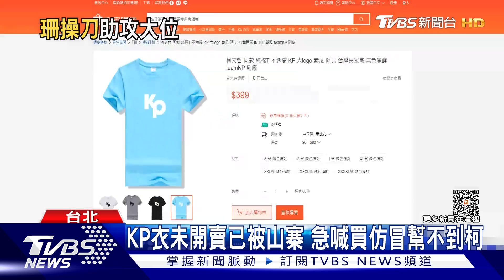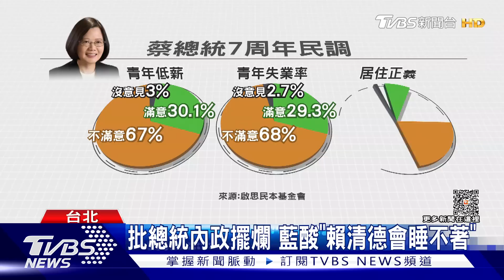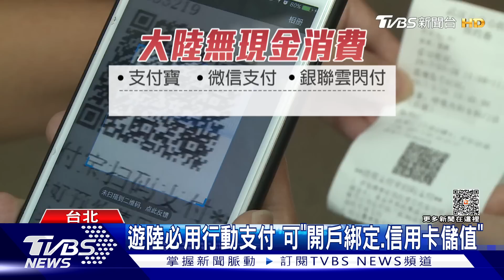郭台銘拒接電話 拉黑侯.朱.黃 柯拿200萬票? 賴營憂拉鋸戰【TVBS說新聞】20230519@TVBSNEWS01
國民黨徵召侯友宜角逐2024後，根據TVBS掌握消息，他連續兩天打電話給鴻海創辦人郭台銘，卻吃閉門羹，郭台銘一氣之下，甚至把侯友宜、朱立倫、黃健庭都封鎖，郭台銘更是選在藍營520誓師前一天，帶著妻小到日本，如同宣告國民黨大團結戲碼破局；總統大選三強鼎立，產業界評估柯文哲能拿下200萬票，成為藍綠頭痛的關鍵對手，綠營也擔心，大選三方恐成拉鋸戰。詳細內容請鎖定TVBS新聞台。